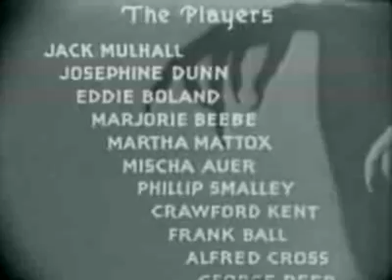The Death Ray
Mad scientist works on a death ray in his mountain hideaway.

Director
Richard Thorpe
Writer
Barry Barringer
Stars
Josephine Dunn Jack Mulhall Eddie Boland
 1932